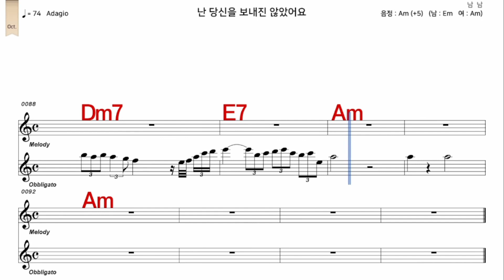난당신을보내진않았어요 최성수 가수처럼 여자 Am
iSMB가수처럼 엠알로 노래하기는 남자키와 여자키를 동시에 올리겠습니다  많은 이용과  관심 사랑 부탁 드립니다  이번엔   난당신을보내진않았어요  최성수  가수처럼  여자  Am    입니다